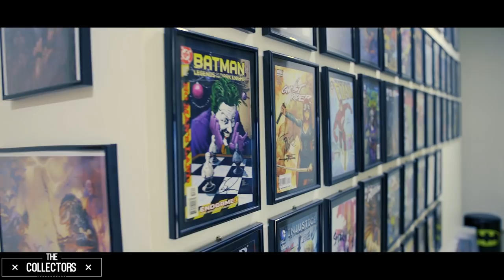Kyle's Huge Vintage Toy Collection | The Collectors Episode 2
Check out Kyle's Huge Vintage Toy Collection in The Collectors, This episode we chat with Kyle owner of 2nd Childhood Toys and Collectables about his ULTIMATE Vintage Toy Collection!